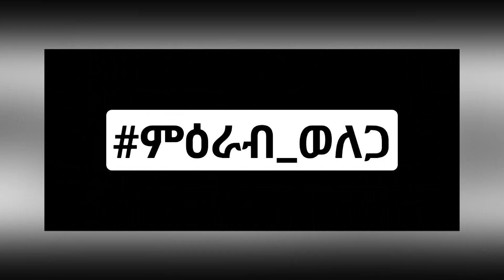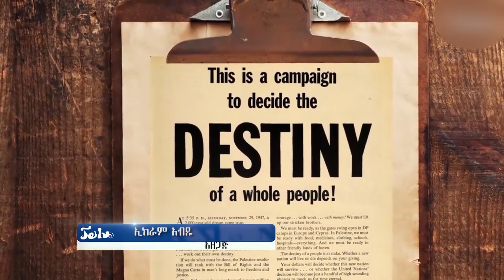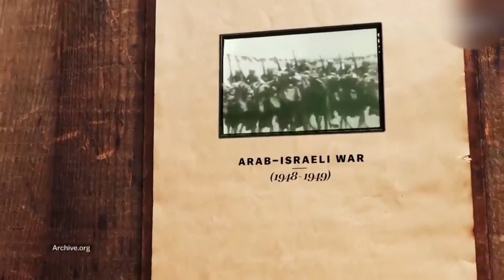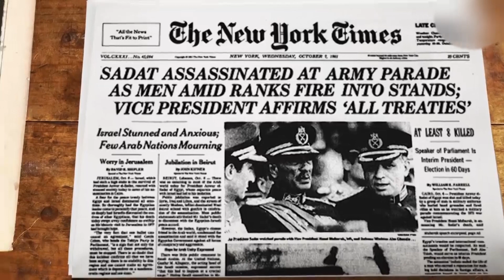ኢስላሚክ ጆርናል || Islamic Journal||ሐምሌ 09 ቀን 2014 |I SLAMIC JOURNAL JULY 16, 2022